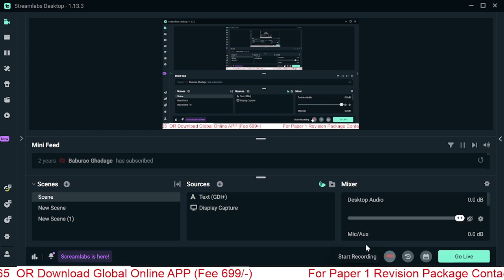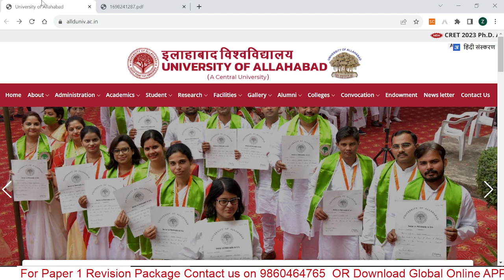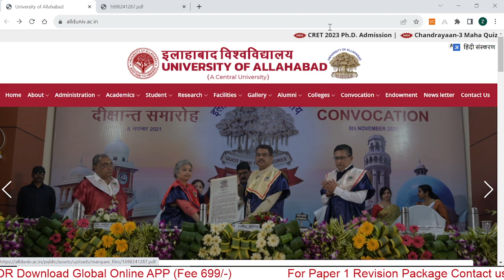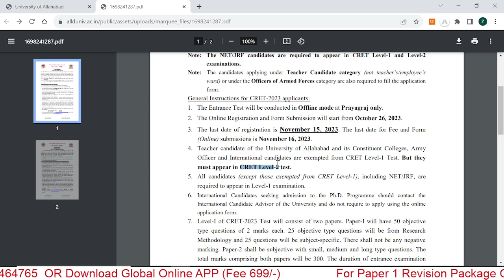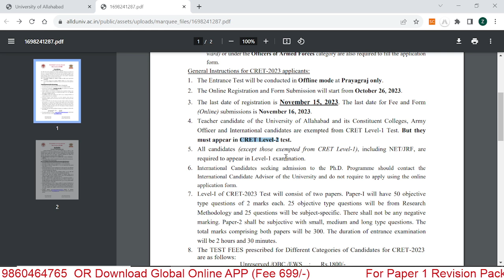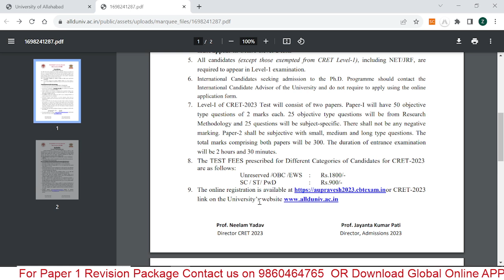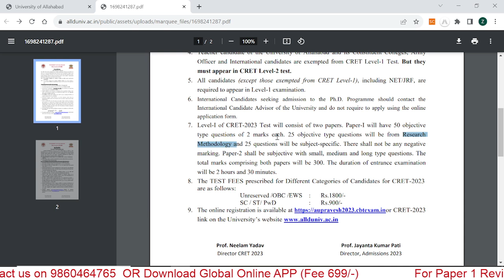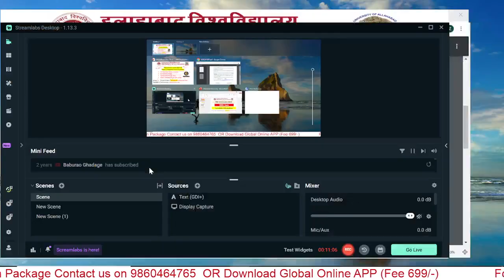University of Allahabad |PhD Entrance Exam 2023 |CRET 2023 |Allahabad University Entrance Test 2023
Hello Aspirants,
Allahabad University PhD Application notification 2023 is out.  Examination date is 23rd April 2023. Exam will have
Paper-I (Objective Type / Multiple Choice Questions)
There will be 25 questions on Research Methodology in Part A and 25 MCQs on Subject specialization in Part B.
Each question will carry two marks. There will be no negative marking.
Paper-II (Subjective / Descriptive Type)
There will be short, medium, long type answers questions for 200 marks.
Total marks of both the papers will be 300.
1. Full Syllabus Notes,
2. Full syllabus Test Series
3. 1500+ MCQ Set with answers
4. Full Syllabus Video Lectures
Buy complete course for (PhD Entrance Exam ) By clicking on this

           1.UGC NET ECONOMICS
           2.UGC NET COMMERCE
⏩ KSET
⏩ APSET
⏩ MHSET Chemistry
⏩ MHSET Economics
⏩ MHSET Commerce
⏩ MHSET Management
⏩ TNSET Paper 1
⏩ TNSET Chemistry
⏩ TNSET Economics
⏩ TNSET Commerce
⏩ TNSET Management